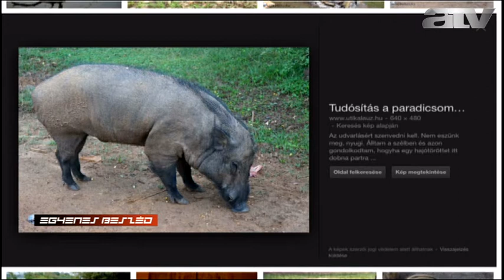Józsa: laoszi husszúhátú disznóra is ment közpénz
A kormány 2010-ben meghirdetett egy beszerzési tilalmat a minisztériumok számára, ehhez képest négy év alatt 160 milliárd forintot költöttek el -- ezt Józsa István mondta az ATV Egyenes Beszéd című műsorában.